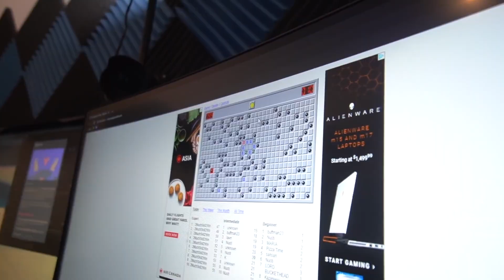Jenna Marbles Funny Moments 2019 part 3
we love our ~33 year old ladyyyyyy~.

p.s. how can you be?